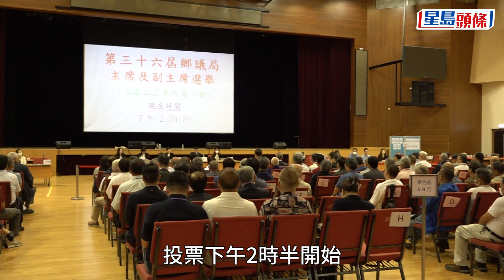鄉議局選舉｜劉業強無競爭下連任鄉議局主席 莫錦貴再敗林奕權任副主席｜星島頭條新聞｜鄉議局｜劉業強｜林奕權｜莫錦貴｜換屆選舉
四年一屆的新界鄉議局今午（6月1日）舉行換屆選舉，屬於元朗約的劉業強在無競爭下連任主席；南約林偉強、大埔約莫錦貴均連任副主席。